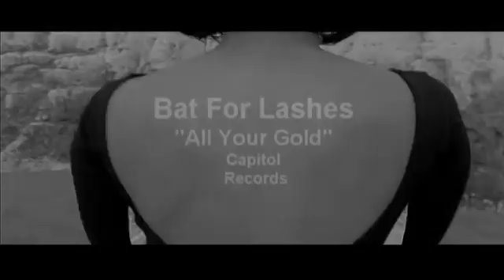pbrman orginal copy right hit dancing chick